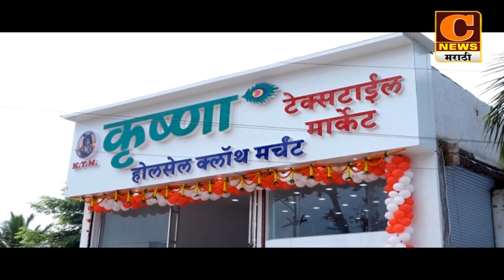संगमनेर विजयादशमीच्या दिवशी १३ जणांना कोरोनाची बाधा